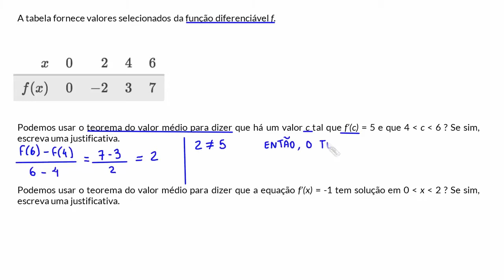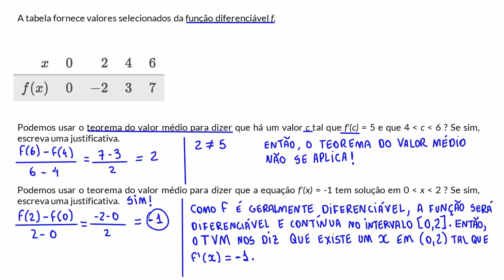Justificativa com o teorema do valor médio: tabela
Justificando com o teorema do valor média: tabela.